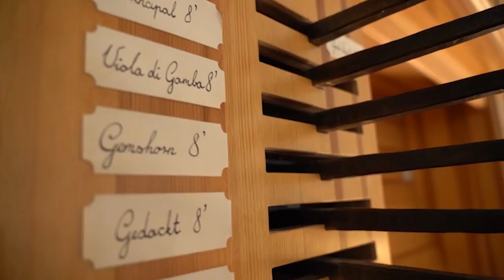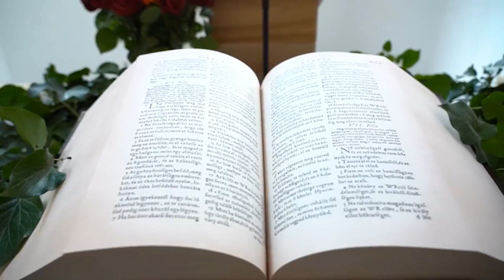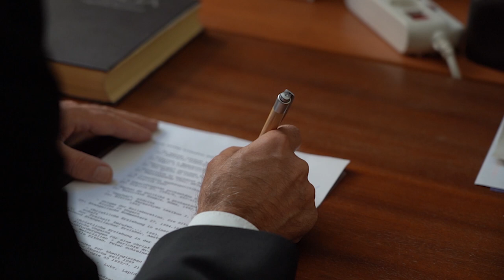Egyházi választások 2020 – Balog Zoltán, püspökjelölt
A palástot sosem vette le, a közéletben is Krisztus ügyét szolgálta, amely mindenkit megváltásra hív – vallja Balog Zoltán református lelkipásztor, a Dunamelléki Református Egyházkerület egyik püspökjelöltje. Balog Zoltán csaknem 30 évet szolgált lelkipásztorként, jelenleg is a Hold utcai református gyülekezet vezetője. 2010-től a Közigazgatási és Igazságügyi Minisztérium társadalmi felzárkózásért felelős államtitkára, 2012–2018 között az Emberi Erőforrások Minisztériuma vezetője volt. Feleségével harminc éve él házasságban, öt gyermeket neveltek föl.